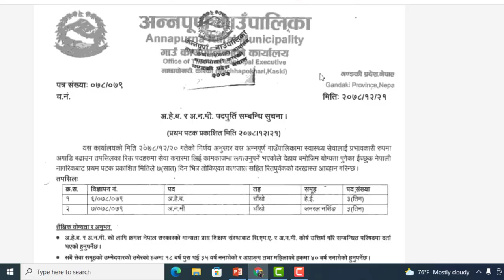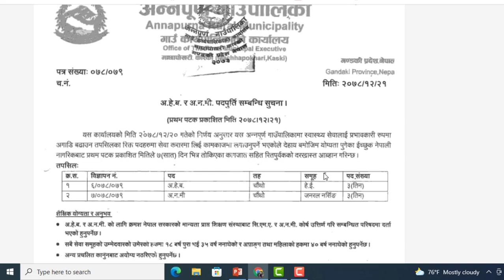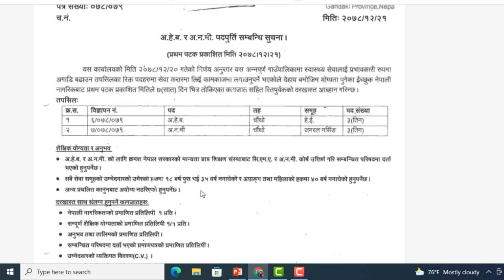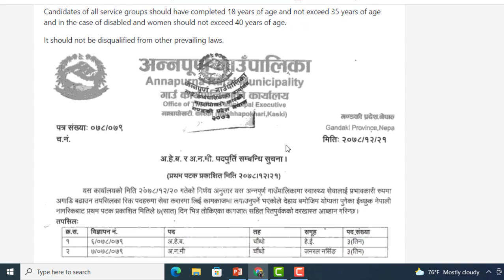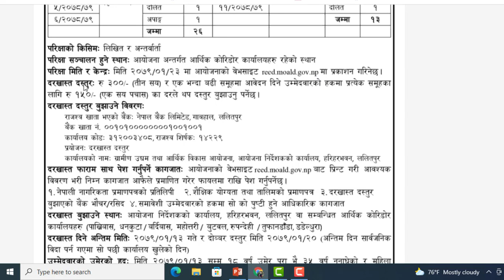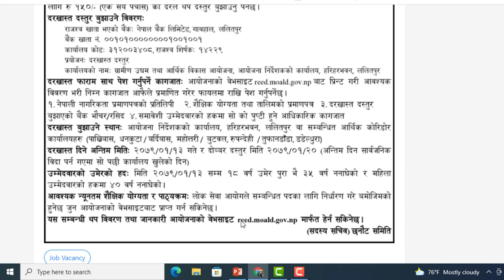JOB VANCANY OF JTA,VJTA, ANM and AHW । ENTREPRENEUR NEPAL । JOB VACANCY IN NEPAL । JOB NEPAL ।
तपाईहरु धेरैजना रोजगारीको खोजीमा हुनुहुन्छ होला।  प्राय सबै नेपालीहरु रोजगारीको खोजीमा भैरहनु हुन्छ।  त्यसैले तपाइहरुलाई विभिन्न प्रकारको रोजगारीको बारेमा जनाकारी दिने हेतुले नया भिडीयो श्रॆङखाला रोजगारी अपडेट सुरु गरेको छु।  आशा छ तपाइहरुको चाहाना र दक्शाता अनुसारको जागिर पाउनुहुनेछ।